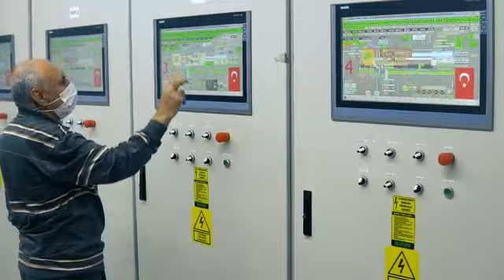Ilgın Şeker Fabrikası’nda Yolculuk 38 Yıl Önce Başladı!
Ülkemizin en önemli şeker fabrikalarından biri olan Ilgın Şeker Fabrikası’nda 38 yıl önce başlayan pancarın şekere dönüşüm yolculuğu aralıksız devam ediyor.